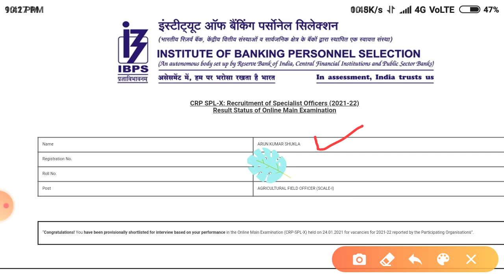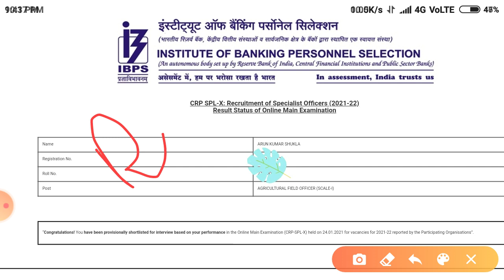IBPS AFO My result and interview